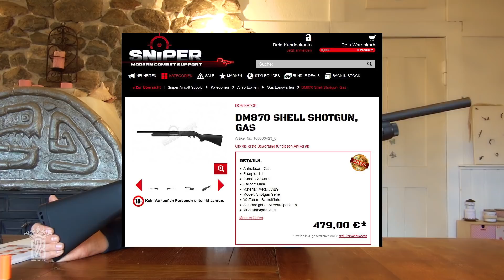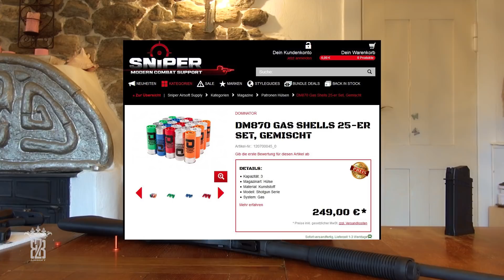Airsoft Unboxing Dominator DM870 Shotgun + Shell Test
Pumpaction Zeit: Heute packe ich für euch die DM870 Shotgun von Dominator aus. Die komplett aus solidem Stahl gefertigte Pumpaction Flinte bringt so schnell nichts aus der Ruhe und lange Spielfreude ist vorprogrammiert. Ob auch die Shells von der günstigen PPS M870 und die Madbull CO2 Shells passen, das habe ich gleich einmal mitgetestet. Viel Spass

Pumpaction Time: Today I unbox for you the DM870 Shotgun from Dominator. The completely made of solid steel pump action shotgun brings so much fun and long playfulness is inevitable. Whether the shells of the cheap PPS M870 and the Madbull CO2 shells fit, I've tested the same time. Have fun